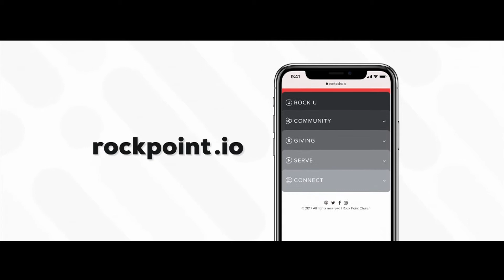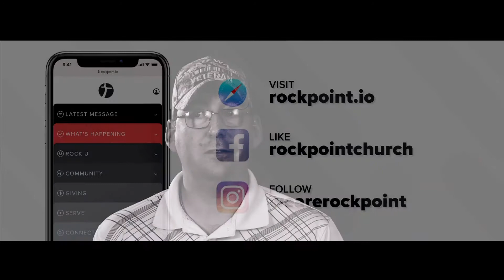War Buddies | Week 4